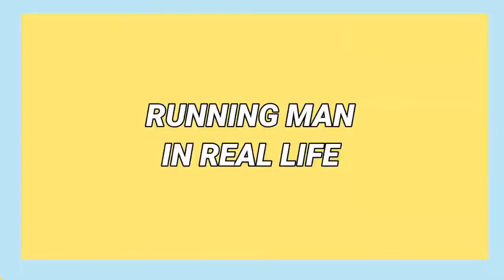This is the real RUNNING MAN off cam Running man behind the camera